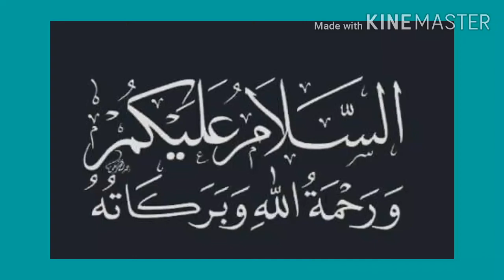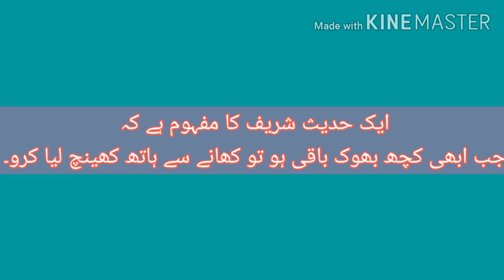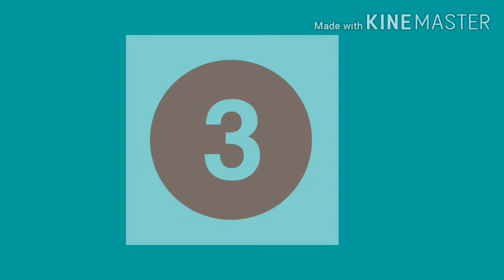Treatment of Diabetes || شوگر کا علاج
Learn all about reasons and easy treatment of diabetes
Here is the complete video on
Video Link :